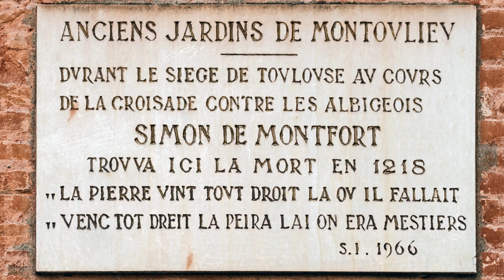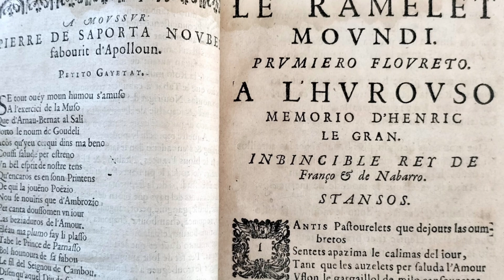Claudi Martí - Perqué m'an pas dit?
Coma totis los mainatges,
Som anat a l’escòla.
Coma a totis los mainatges,
M’an aprés a legir.

M’an cantat plan de cançons.
M’aprenguèron tant d’istòrias.
Lutèce... Paris... Paris…

Mès perqué, perqué
M’an pas dit a l’escòla?
Perqué m’an pas dit?
Mès perqué, perqué
Lo nom de mon país?

Nos contava lo regent
Aquel grand rei de França
Acatat davant los paures.
Un sant òme, aquel sant Loís,
Amava tota la gent,
E voliá pas la misèra,

Mès perqué, perqué
Mès perqué, perqué
Qu’aviá tuat mon país?

E quand foguèrem mai grands
Nos calguèt parlar tres lengas
Per far un bon tecnician.
Nos caliá cargar tres lengas:
E l’anglés e l’alemand
E çò que s’escriu a Roma

Mès perqué, perqué
Mès perqué, perqué
La lenga de mon país?

Benlèu tantas coneissenças
Nos mascan la vertat.
Aprendrem sols qu’en la tèrra
Règna pas la libertat.
Saurem la talent de l’Índia,
E lo dòl dels Africans,
E la mòrt de Guevara.

Mès perqué, perqué
An pas dit a l’escòla?
Perqué an pas dit?
Mès perqué, perqué
Lo nom de nòstre país?